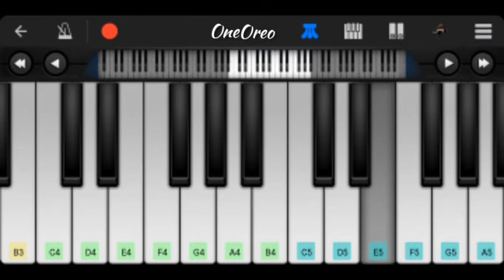Blackpink - Forever Young( Perfect Piano) easy tutorial